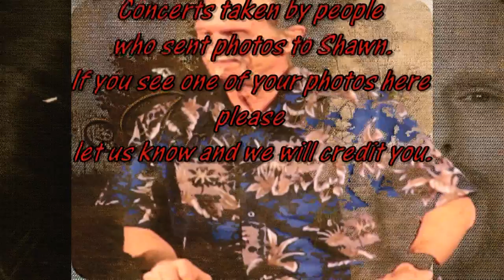Shawn Phillips - The Ballad of Casey Deiss (Cover by Scott Charles)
I added several photos taken by other people, Bryan Aaker, Merri Lu Park, Scott Rode & others. the video footage was recorded by me with permission by manager Arlo Hennings.

I played this with my 12 string Takamine and laid down two tracks of vocals, one harmony.